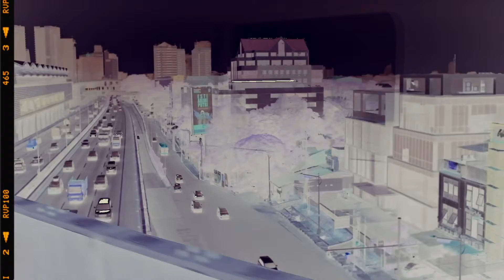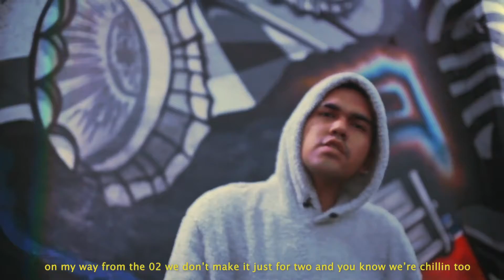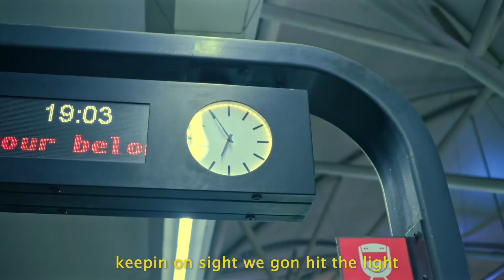J-TOWN ALBUM - Own Business (Official Video) - Vandra & Rendra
Track "Own Business" hasil kolaborasi antara Vandra dengan Rendra untuk singe pembuka awal tahun 2024 dengan nuansa UK DRILL.

Lagu ini lebih menggambarkan tentang sindirian ke orang-orang yang ingin menjatuhkan, dan bualan delusi mereka seperti tong kosong nyaring bunyinya.

Lagu ini di produksi oleh Vandra sekaligus sebagai “Producer” dengan prefrensi
" UK DRILL " beat yang sedang marak.
Lagu ini juga ditulis oleh  @renn_drah sekaligus sebagai “rapper” juga untuk lagu ini.
single ini juga di produksi dan ditulis dengan waktu yang cukup singkat semalam.

Nantikan kolaborasi berikutnya antara @olivianellbra & @renn_drah setelah sukses dengan single "One&Only"

Written by Rendra
Composed by Vandra
Produced by Vandra
Mixed & Mastered by Vandra

Video Cast

Rendra
Vandra
Emir
Abramsdef

Directed by Vandra
Director of Photography by Flann
Edited by Vandra
Color Grading by Flann
Supported lighting set from Ardito Kurniawan